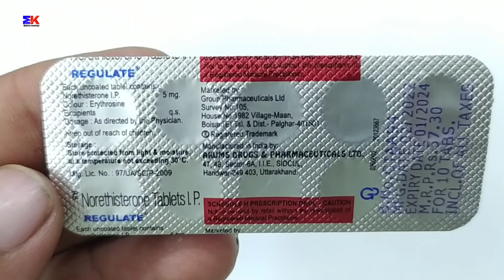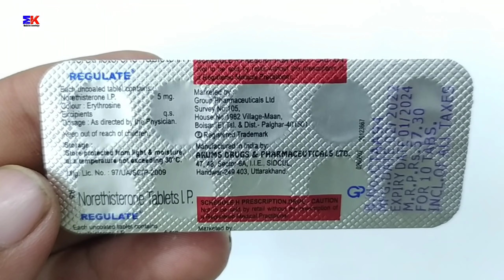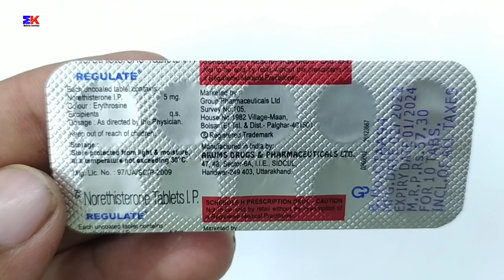Regulate Tablet | Norethisterone Tablet | Regulate Tablet Uses Benefit Dosage Review in hindi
kindly note